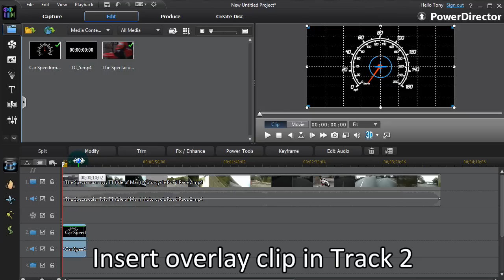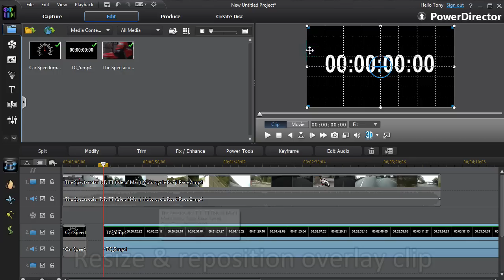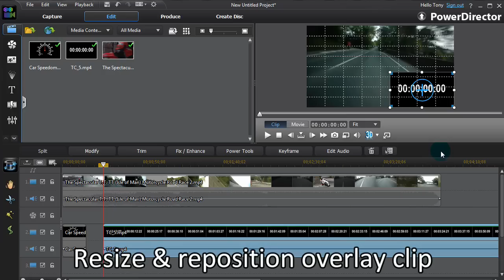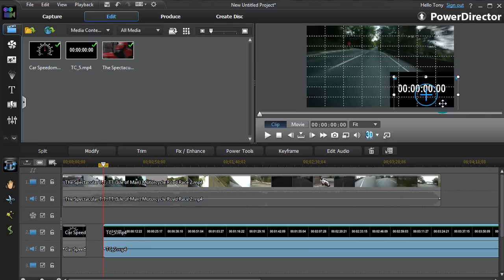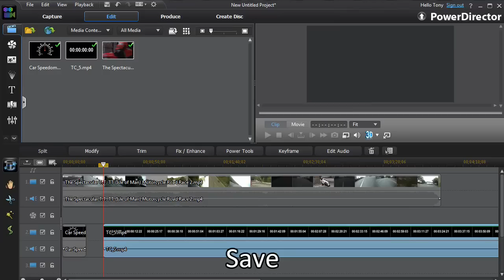PowerDirector - Overlays with Chroma Key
Using overlay clips (time code & meters) with chroma key to remove background colour.